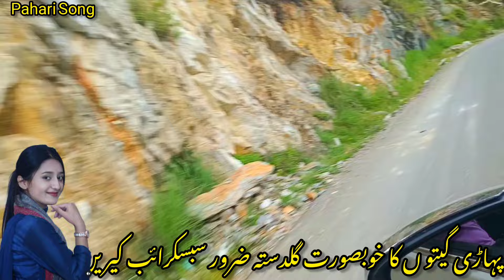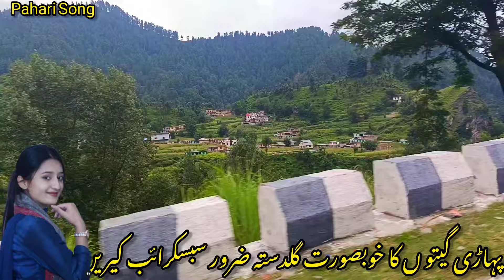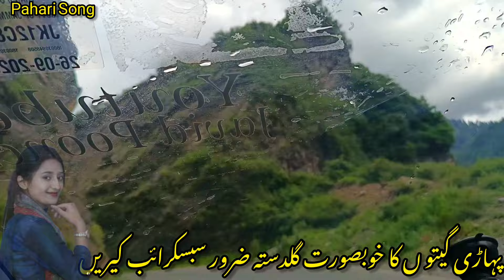Pahari Mahiye | Latest Song | Super Hit Mahiye | Most Beautiful Song Dhok Videos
gi|dukhiGojri pahari song|shabnam sahb|New Gojri pahari song 2024|lovetimeline62

Gaya chhod mahi 😭 gojri 😢dukhi 💔geet 💔 pahari new song 2024📸gojri dukhi new geet 😭 pahari dukhi song